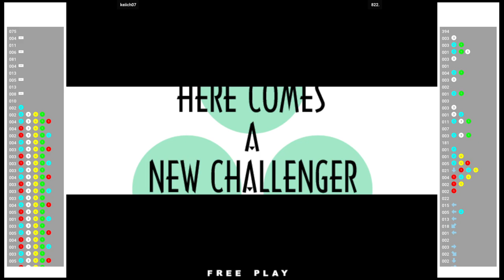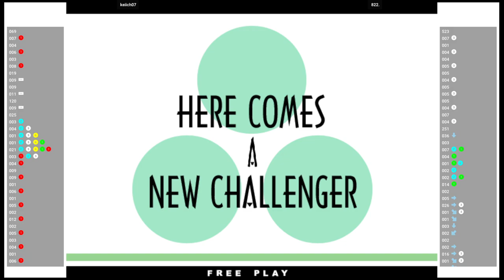KOF XI 🆚 keiich07 VS 822. | Fightcade